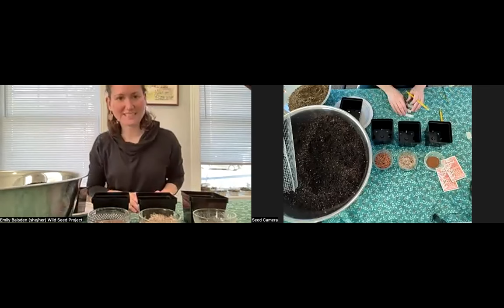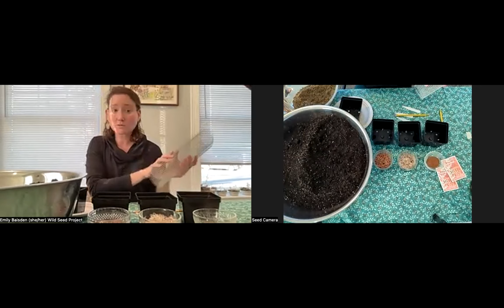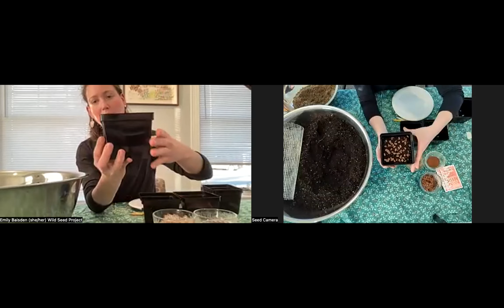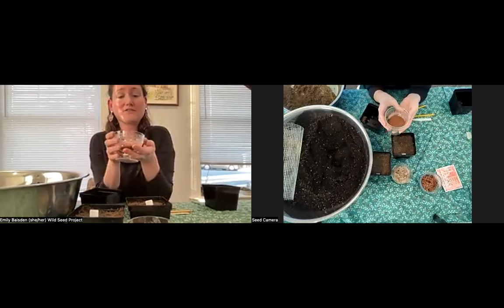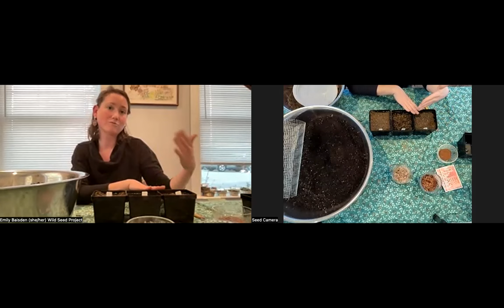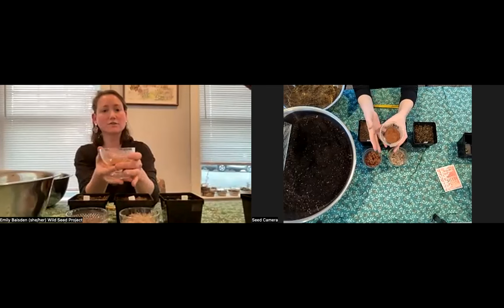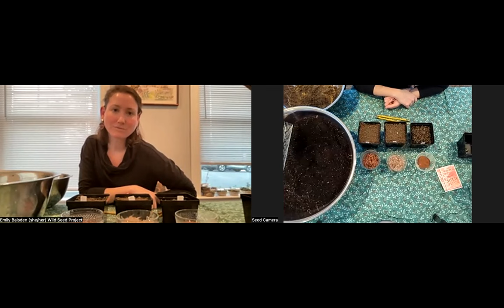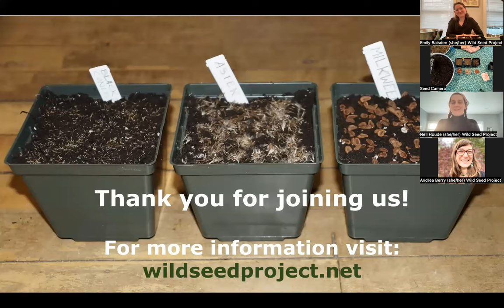Wild Seed Project Winter Seed Sowing Demonstration 2024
Join the Wild Seed Project for a step-by-step explanation of the way we sow and overwinter Northeastern native seeds for best germination results.